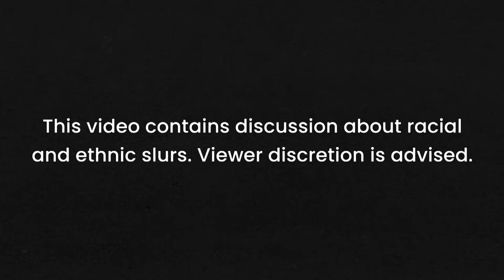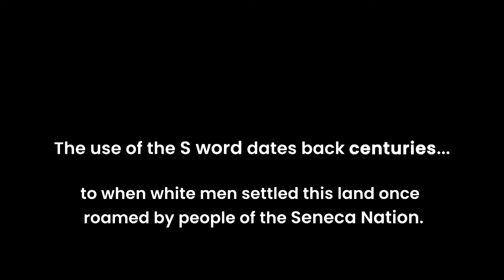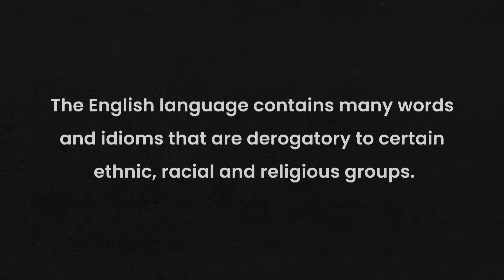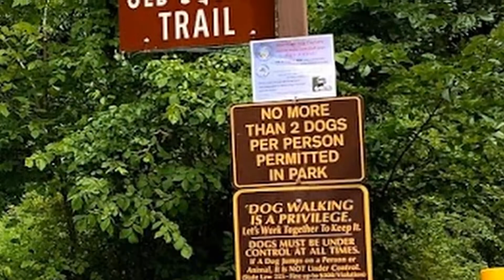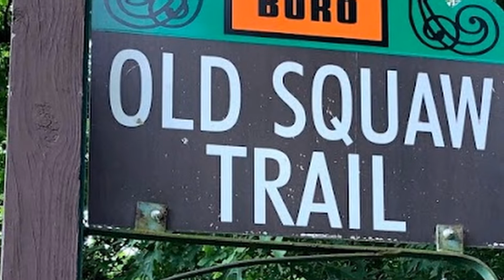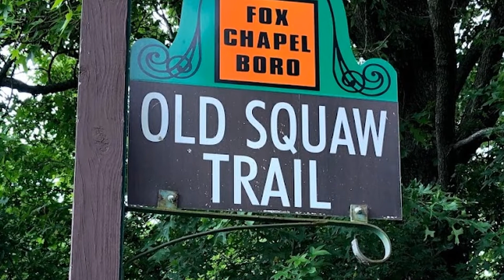VOICES: Why Words Matter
In 2020, people in Fox Chapel, Pennsylvania fought to remove the word "squaw" from signs and landmarks in their borough, after a Native American woman pointed out the offensive nature of the word.

The English language remains filled with commonly-used words and idioms that began as slurs or insults to certain ethnic groups. This episode of "VOICES" explores how derogatory terms enter the lexicon, and why words matter.

Racism, police brutality, disparities in education, careers, health care, economic opportunity, business and housing - are just some of the issues that have long plagued Pittsburgh's marginalized communities. WQED's video documentary series hopes to create dialogue by sharing the thoughtful voices of a diverse group – different backgrounds, different ideas, different goals - all working towards equity.